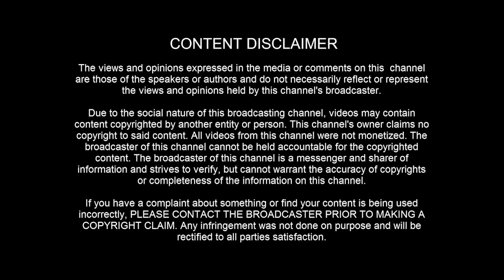சித்திரை உழவு பத்தரை மாற்று தங்கம் | Summer crop cultivation | SPS MEDIA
சித்திரை உழவு பத்தரை மாற்று தங்கம்

கோடை உழவு என்பதே கிட்டத்தட்ட உழவர்கள் மறந்துவிட்டார்கள் என்றே சொல்ல வேண்டும். ஆனால், கோடை உழவு பற்றி பழந்தமிழரின் பழமொழியே இருக்கிறது. அது சித்திரை உழவு பத்தரை மாற்று தங்கம் என்கிறது. எதற்காக கோடை விவசாயத்தை தமிழர்கள் இப்படி கொண்டாடினார்கள் என்ற தகவல்களை விவரமாக தருகிறார் இந்த முன்னோடி விவசாயி.